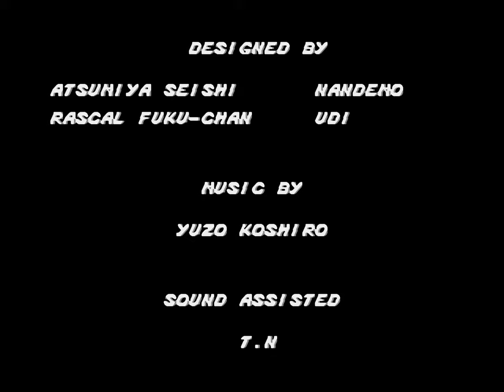Streets of Rage | Sega CD | Full Game [Upscaled to 4K using xBRz]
0:00 Sega Arcade Collection Menu
0:09 Intro
1:51 Round 1
5:50 Round 1 Boss
6:34 Round 2
11:45 Round 2 Boss
12:44 Round 3
17:37 Round 3 Boss
18:46 Round 4
24:03 Round 4 Boss
25:27 Round 5
32:32 Round 5 Boss
33:54 Round 6
41:30 Round 6 Boss
42:34 Round 7
47:18 Round 8
58:45 Final Boss
1:01:55 Ending